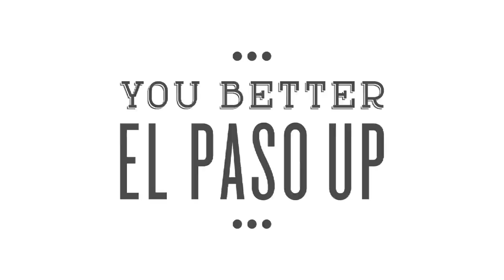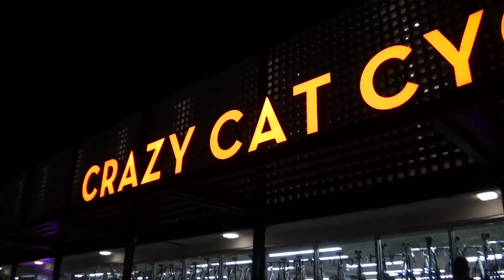Hiking, Biking, Running - El Paso Up in Our Great Outdoors!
Franklin Mountains State Park is in the middle of the El Paso: great for hiking, running, and bicycling! Partake in exhilerating, rugged riding full of epic vistas.